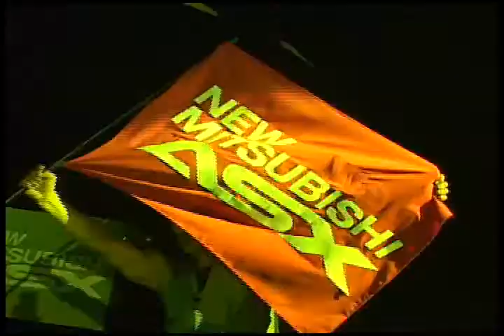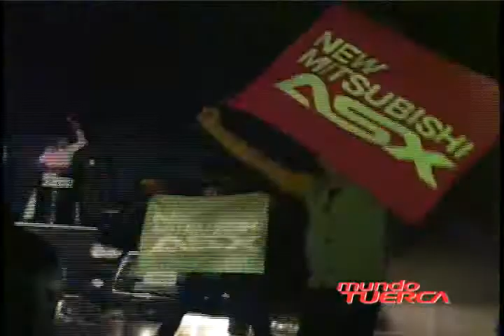NEW MITSUBISHI ASX - LANZAMIENTO PERÚ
MC AUTOS DEL PERÚ LANZÓ SU NUEVO CROSSOVER, LA NEW MITSUBISHI ASX.  EL EVENTO CONTÓ CON NUMEROSO PÚBLICO ENTRE ELLOS FUNCIONARIOS DE LA MARCA, CLIENTES Y PRENSA ESPECIALIZADA. LAS CÁMARAS DE MUNDO TUERCA ESTUVIERÓN PRESENTES.